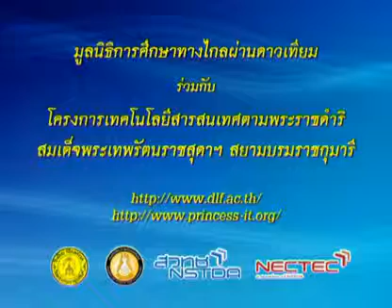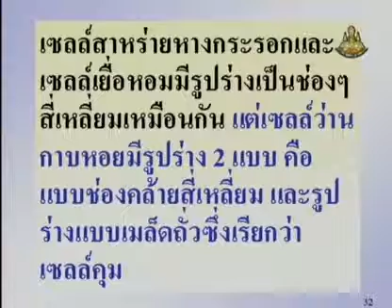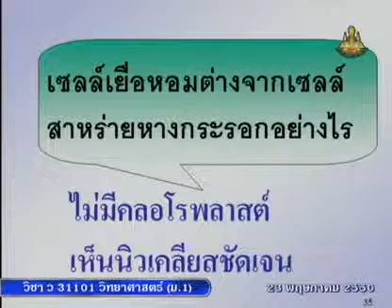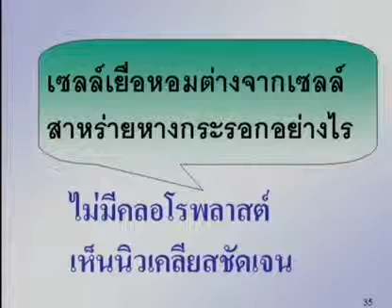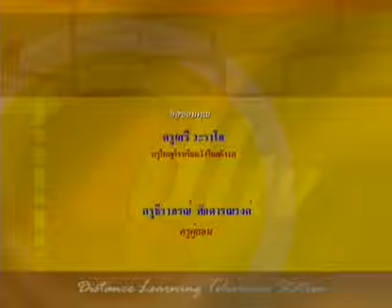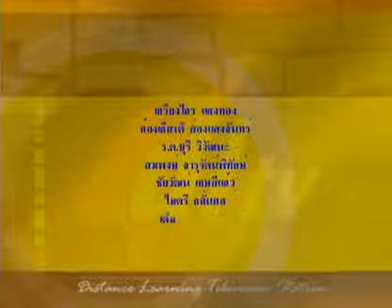020 50scM1 006Ch sciencem 1 วิทยาศาสตร์ม 1